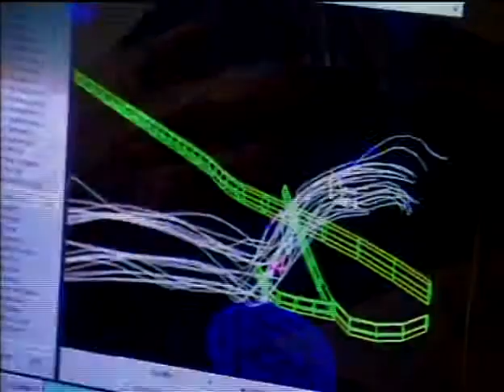The Island Of Dr Moreau Behind the Scene's Featurette 480p